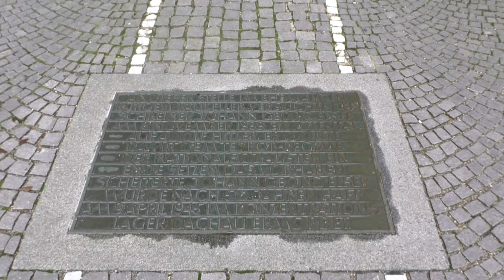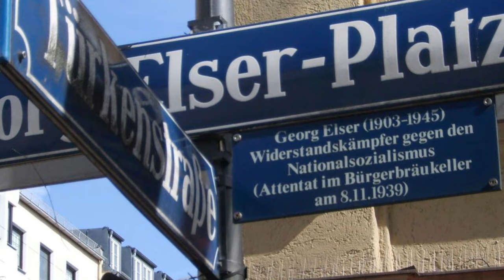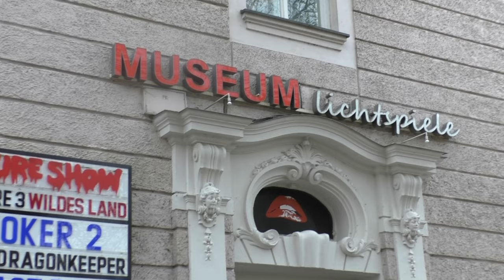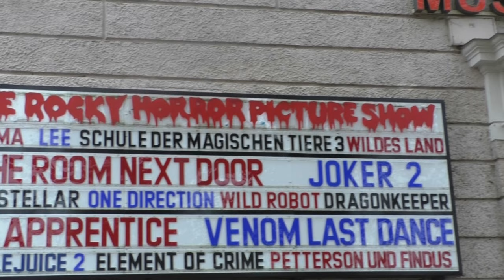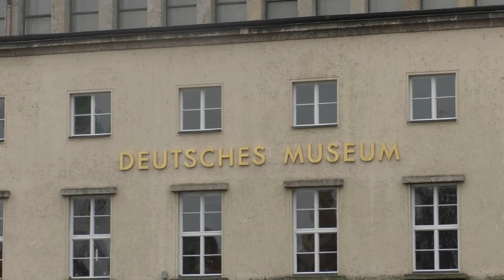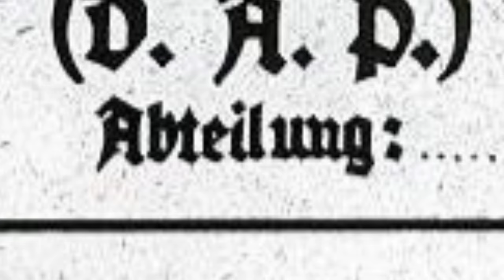Following the path of the Beer Hall Putsch today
The *Beer Hall Putsch* was a failed coup attempt by Adolf Hitler and the Nazi Party on November 8-9, 1923, in Munich, Germany. It began when Hitler and his followers gathered at the Bürgerbräukeller beer hall to declare a revolution against the Weimar government. They marched toward the city center, aiming to seize power and garner public support. However, the uprising was swiftly met with police resistance, leading to a violent clash at the Feldherrnhalle. The *Beer Hall Putsch* ended in failure, resulting in several deaths and the arrest of Hitler, who later used the event to gain national attention and sympathy.

Useful links to this video:
Gasteig:

0:00 Intention of the Beer Hall Putsch
0:45 Start of the Beer Hall Putsch
2:21 Georg Elser's assassination attempt
3:39 Gasteig
4:07 Muffatwerk
4:40 Museum Lichtspiele
5:06 Müllersches Volksbad
6:19 Vater-Rhein-Brunnen
7:20 Deutsches Museum
8:10 Ludwigsbrücke and Deutsches Patentamt
8:46 Isartor
9:04 Sterneckerbräu
10:11 Bier- und Oktoberfestmuseum
10:21 Heilig-Geist-Kirche
10:40 Old Town Hall and Kristallnacht
11:17 Marienplatz
11:51 Max-Joseph-Platz
12:24 End of the Beer Hall Putsch
13:17 Hitler trial
13:41 Cult of the Beer Hall Putsch
14:26 Viscardigasse - Dodger's Alley
14:51 Odeonsplatz - Hofgarten - Theatine Church
15:44 End